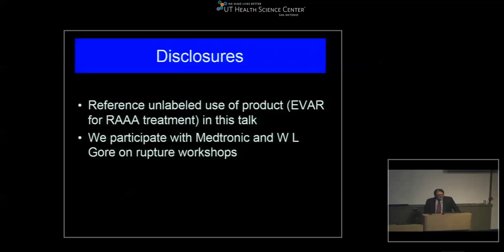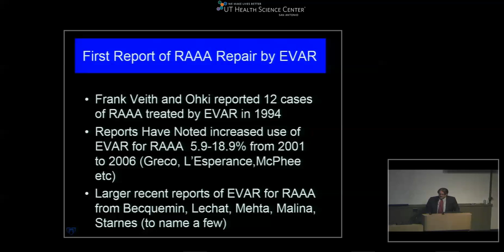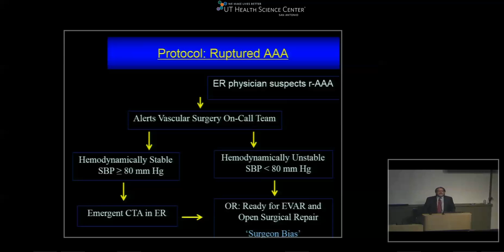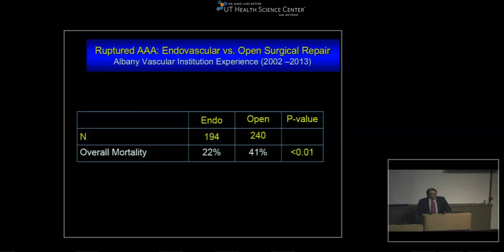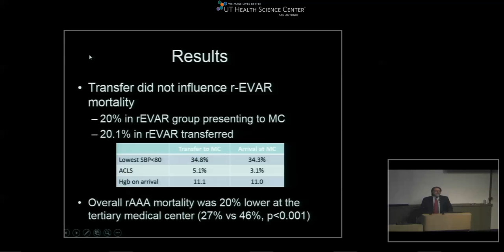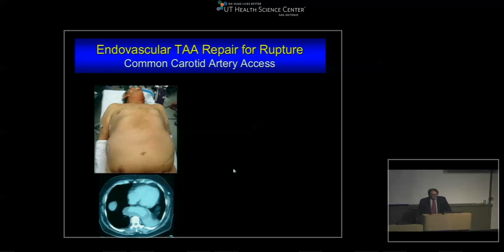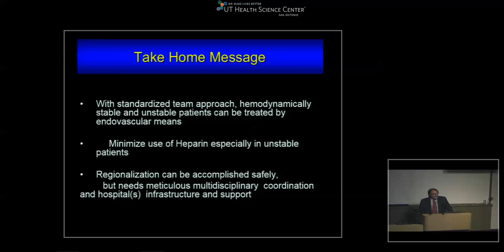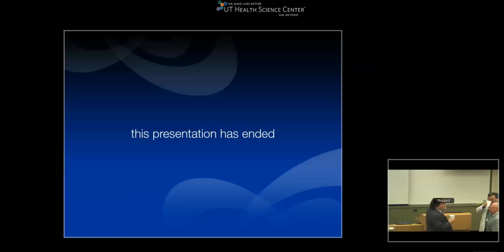GR 11 07 16 Acute Aortic Emergencies The Albany Exoerience wiht RAAA Dr R Clement Darling III